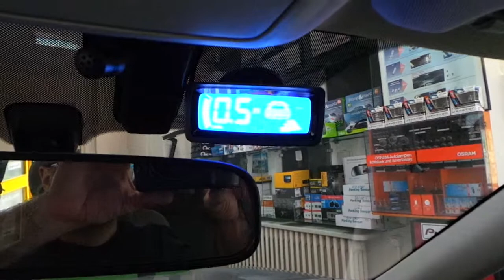Subaru forester valeo ön ve arka alarmlı park sensör uygulamsı